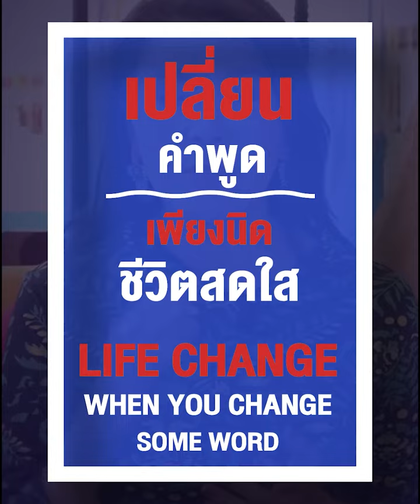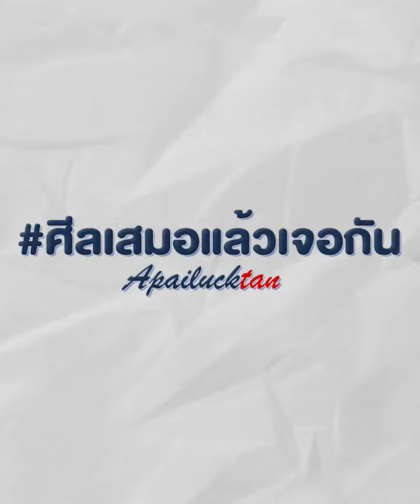เปลี่ยนคำพูดเพียงนิดชีวิตสดใสLife change when you change some word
คำพูดมีผลกับชีวิต
ถ้าวันนี้เรารู้แล้วแหละว่าจะเจอเรื่องลบ
แต่เราเปลี่ยนคำพูดเราให้เป็นบวกแทนได้นะ
เปลี่ยนยังไง? วันนี้เอ๋นำคำพูดดีๆมาฝากค่ะ

- Communication, Presentation
- Leadership, Psychology.